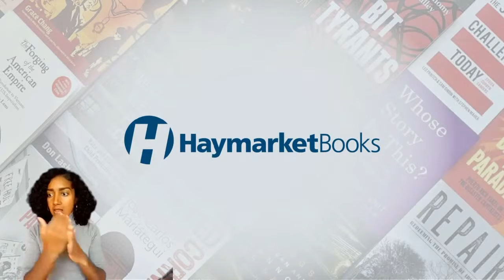People Get Ready: Session 1- What's Left?: Building Power After The Elections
People Get Ready—Session One: What's Left?: Building Power After The Election.
A conversation with organizers from across the country about what has been gained and learned from the last election and how we build power moving forward.

*Anuncio en español abajo*
*La traducción al español estará disponible*
*ASL Interpretation will be available*

In the face of violent authoritarianism, deepening economic crisis, and a deadly pandemic, Left and progressive movements have doubled down in defense of our people. Over the past two years, the global left has built powerful coalitions, engaged in electoral experiments, and steadily reshaped the political terrain. What kind of power has been built through these efforts, however, and how do we pivot from defense to offense in the years ahead?

Join Center for Political Education and Haymarket Books for a half-day symposium on Saturday, December 12th from 1 PM to 7 PM EST for a conversation on beating the right, strengthening the Left, and charting a path to power.-

Únete con Center for Political Education y Haymarket Books para una conversación sobre cómo derrotar a la derecha, fortalecer a la Izquierda, y construir poder.

Frente al autoritarismo violento, una crisis económica cada vez más grave, y una pandemia mortífera, los movimientos progresistas y de izquierda han redoblado su compromiso en defensa de nuestra gente. A lo largo de los últimos dos años, la izquierda global ha construido coaliciones poderosas, experimentado con proyectos electorales, y constantemente reconfigurado el terreno político. ¿Qué clase de poder se ha construido a través de estos esfuerzos, sin embargo, y cómo pasamos de la defensa a la ofensiva en los próximos años?

Únete con Center for Political Education y Haymarket Books para un simposio de medio día el Sábado, 12 de Diciembre, de 1 a 7 PM (Hora del Este de los Estados Unidos) para una conversación sobre cómo derrotar a la derecha, fortalecer a la Izquierda, y trazar un camino al poder.

While this event is freely available, we ask that those who are able make a solidarity donation in support of this important programming and organizing work.